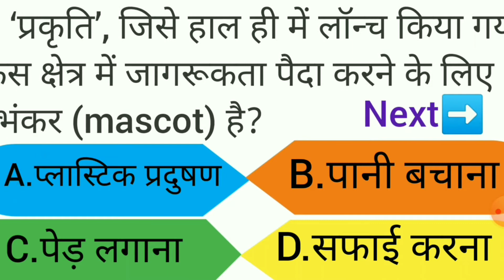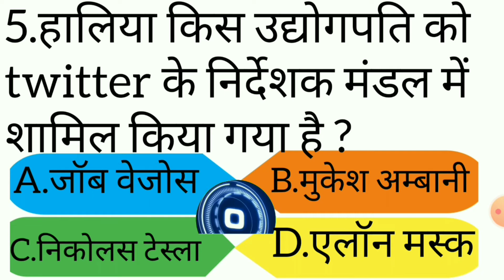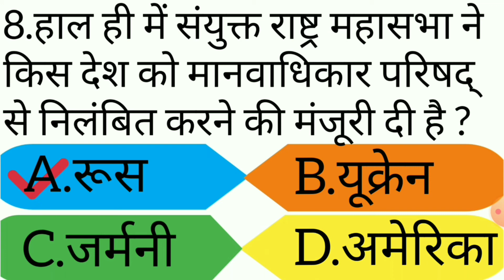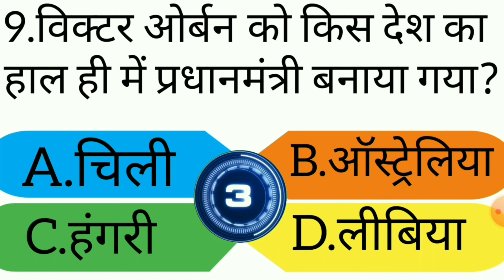किस राज्य सरकार ने वृद्धावस्था पेंशन को ₹1200 से ₹1400 कर दिया?Current Affairs March April Imp 2022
Which state government reduced old age pension from ₹ 1200 to ₹ 1400?

Current Affairs के 10 Most IMP Question 2022 March April Question
1)प्रकृति नाम का अभियान का mascot
2)होम्योपैथी दिवस कब मनाया जाता है?
3) हाल ही में किसने सैटेलाइट इंटरनेट हेतु तीन फर्मो के साथ समझौता किया है?
4)किस उद्योगपति को twitter के निर्देशक मंडल में शामिल किया है?

From
Infact ज्ञानी